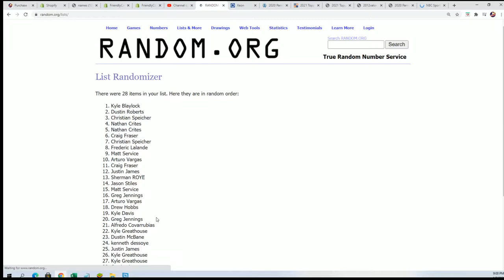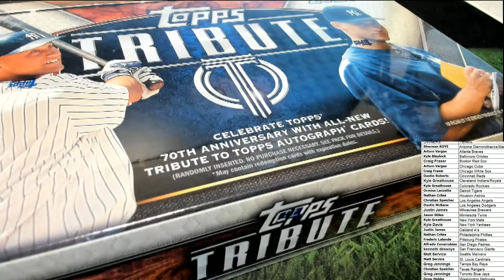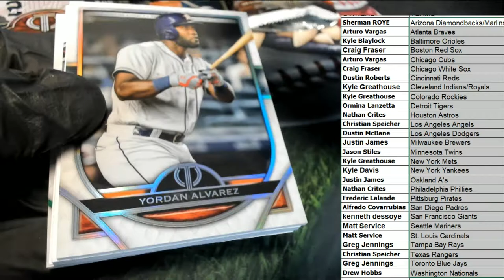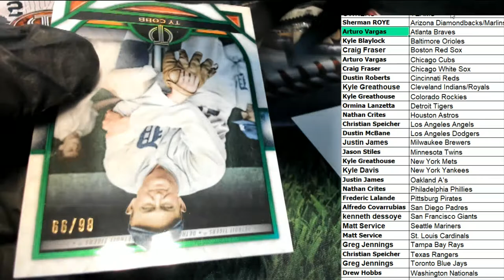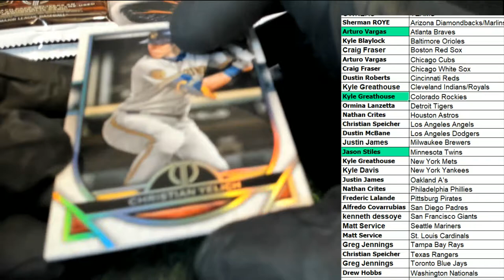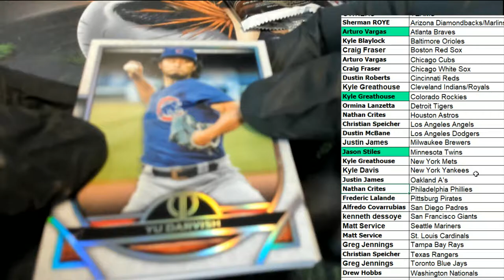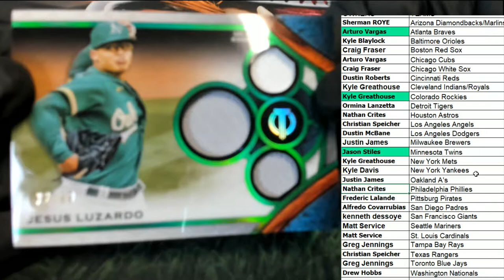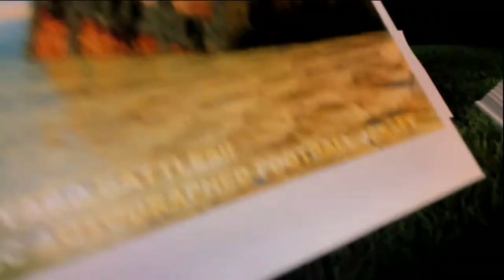2021 Topps Tribute Baseball ID 21TRIBBASE101